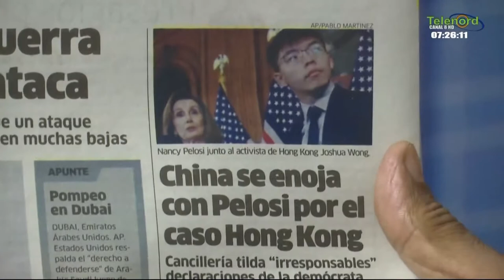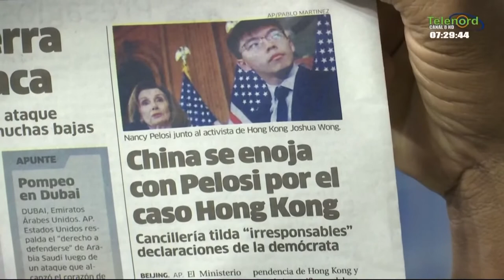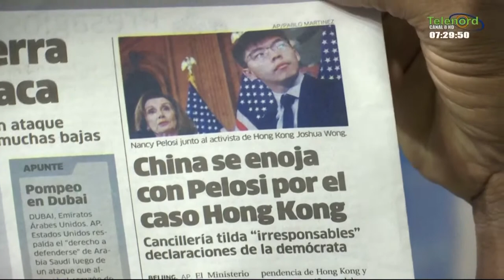Lo que sucede en Hong Kong es financiado y apoyado por Estados Unidos